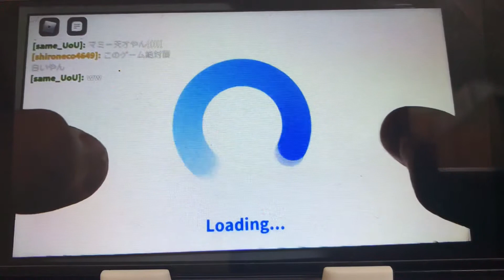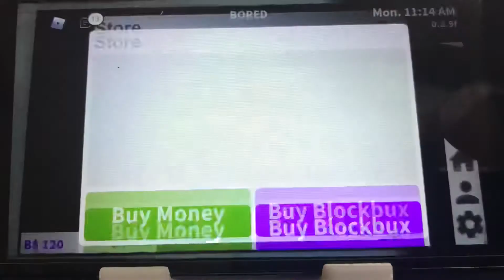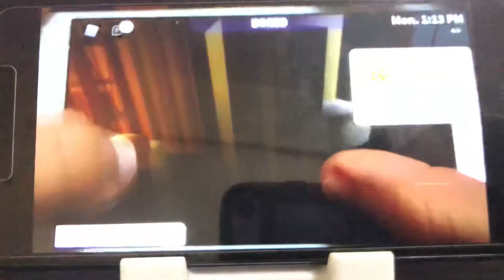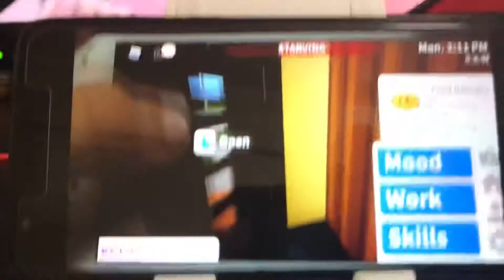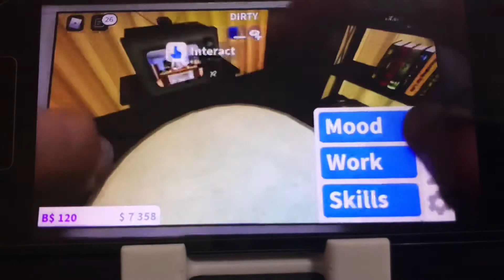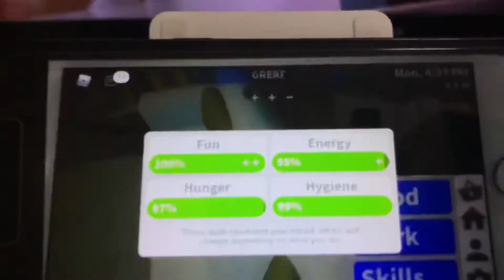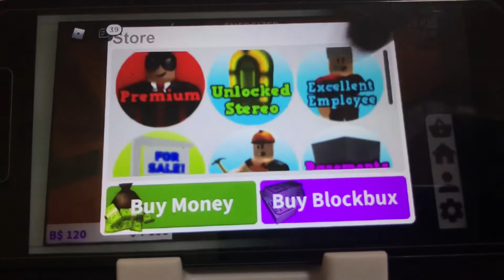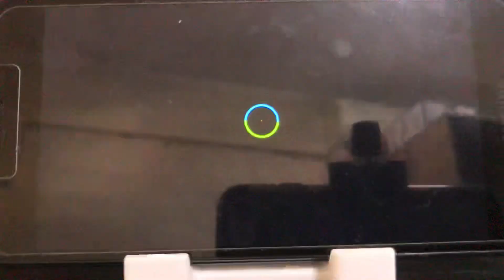🅱️lox🅱️urg 😐😐😐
no

This is my channel. Ik my channel name doesn’t match me.
I would like that. Not those videos that say “ Like the video in the next 5 seconds or this spider will bite you tonight!”

No Robeats link. Too lazy lolz